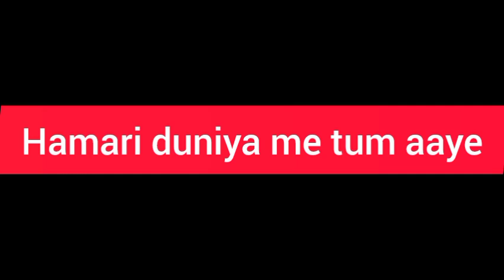KOKA (Video) Mankirt Aulakh | Simar Kaur | Pranjal Dahiya | New Punjabi Song 2024| Ashish Gagan